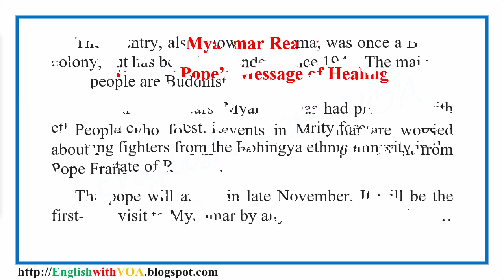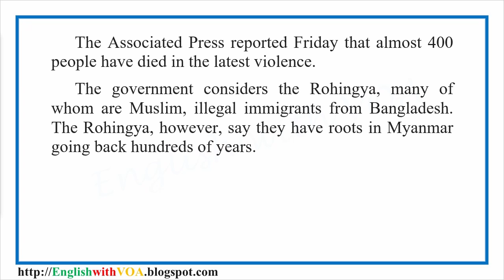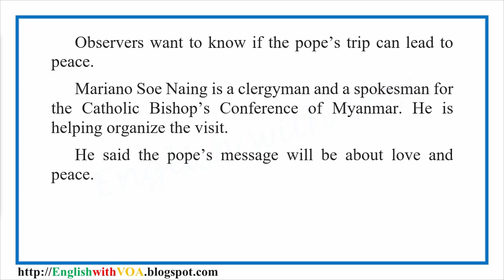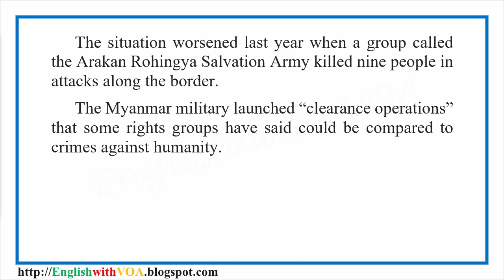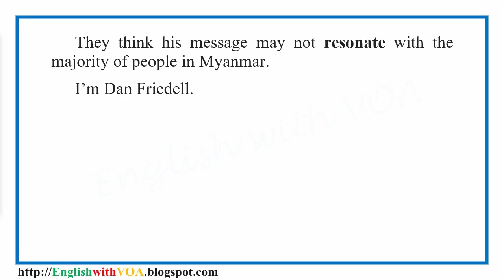Learn English with VOA News - Myanmar Ready to Hear Pope’s Message of Healing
Joe Freeman wrote this story for VOANews.com. Dan Friedell adapted it for Learning English. George Grow was the editor.

Words in This Story:
stability – n. the quality or state of something that is not easily changed or likely to change
harmony – n. a pleasing combination or arrangement of different things
resonate – v. to have particular meaning or importance for someone : to affect or appeal to someone in a personal or emotional way
focus – v. to direct one’s attention at someone or something